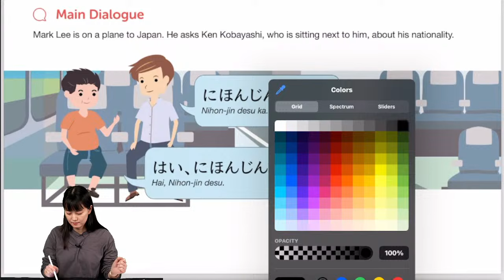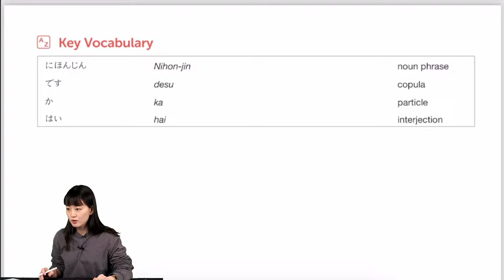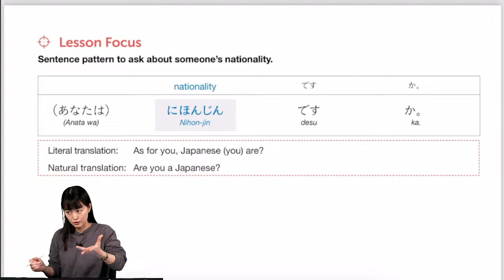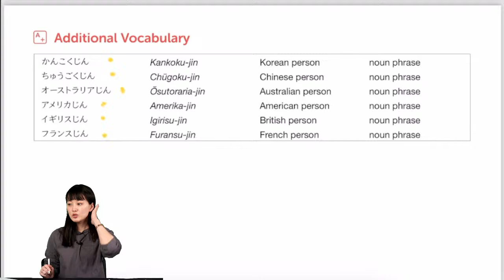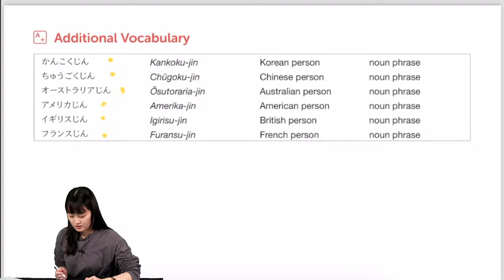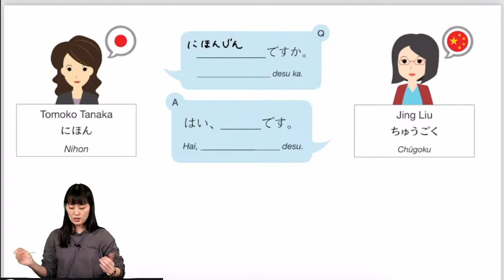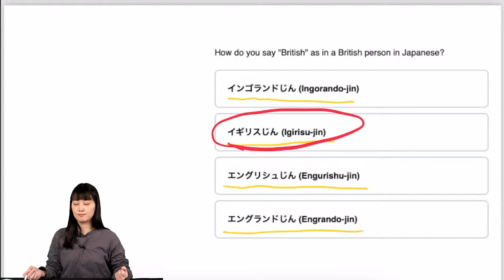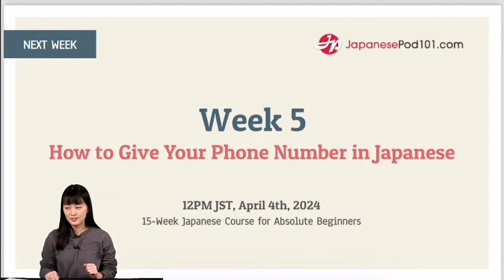Level 1 Japanese - Week 4 - Discussing Nationality in Japanese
📚 Download Your FREE PDF Japanese Lesson Pack for Absolute Beginners!

In this video, we will teach you how to talk about your nationality in Japanese.
We want to help you improve all your skills: Japanese grammar, Japanese listening, Japanese reading, Japanese speaking, Japanese writing, Japanese vocabulary but also your knowledge of Japanese culture.
JapanesePod101 is the best place to start learning the Japanese language and culture!